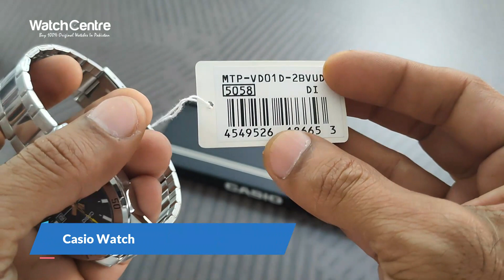Casio MTP-VD01D-2B Gent's Blue Analog Dial Quartz Wrist Watch in Silver Steel Chain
Watch Model: MTP-VD01D-2B

Welcome to @WatchCentreReviews official YouTube page. In this Casio men's watch video episode, we have reviewed men's analog wrist watch in blue dial model mtp-vd01d-2b.

This AnalogWatch from Casio comes in attractive blue dial & silver stainless steel chain. The quartz watch comes with water resistance & 1 year warranty from WatchCentre Pakistan. It's a best budget dress gift watch for men.

For more information about Casio watches, please follow social media channels below.